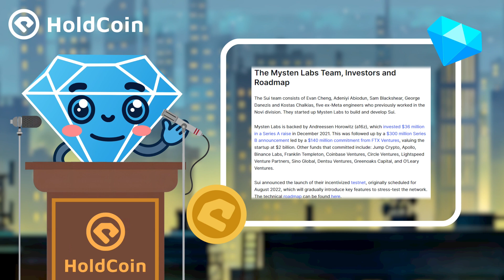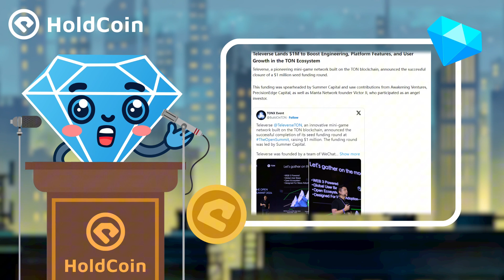Analysis of Sui Blockchain Technology & Televerse's Fundraising Success (Aug 16, 2024)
Sui Blockchain Technology Analysis: Sui is an emerging Layer 1 blockchain known for its innovative consensus algorithm and efficient transaction processing mechanism, offering high transaction throughput and scalability. This makes it particularly suitable for efficient and secure decentralized applications and financial projects in the Web3 ecosystem, with the potential to occupy a significant position in the future.

Televerse Completes Seed Round Financing: The blockchain-based small gaming platform Televerse has secured $1 million in seed round financing, led by Summer Capital. This funding will drive platform expansion and user growth, highlighting the market potential and future development prospects of blockchain gaming.